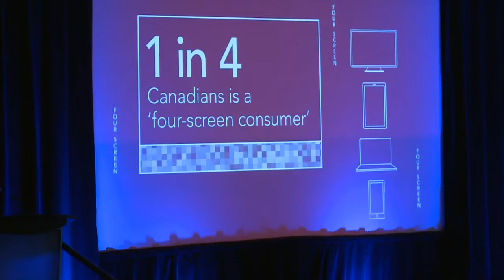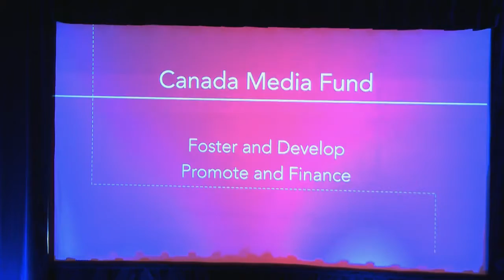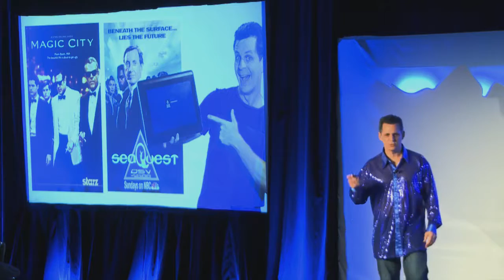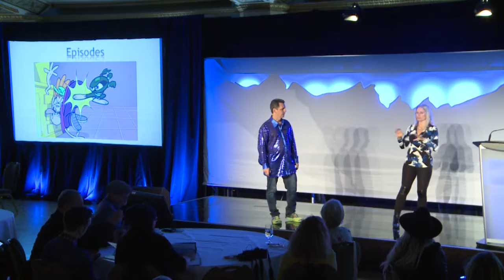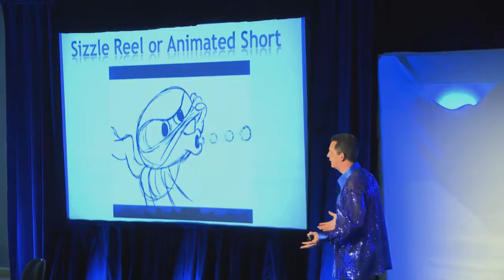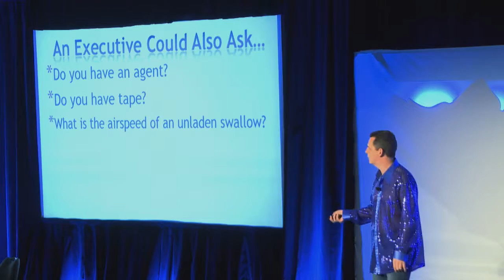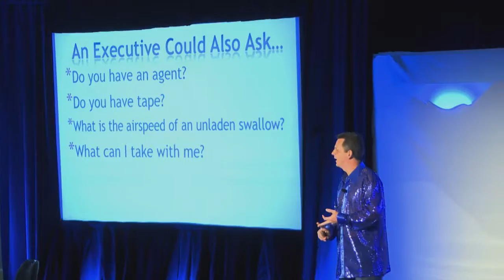"Don't Blow It at Your Next Pitch Meeting" with Jeanne and Mark Simon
Do you know what to expect in a pitch meeting and how to impress media buyers? Join TV pitch experts and CEOs of Sell Your TV Concept Now, Jeanne and Mark Simon, for a breakdown of what NOT to do in pitch meetings, follow up meetings, and proven strategies to make sure your TV show gets serious consideration.